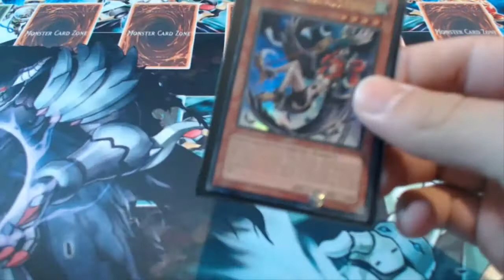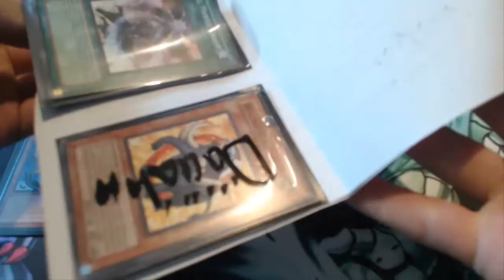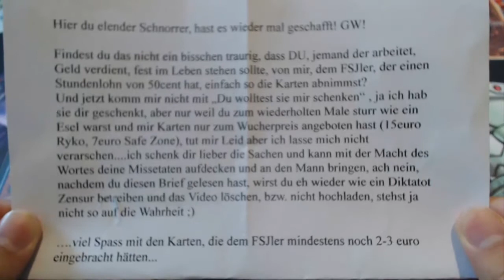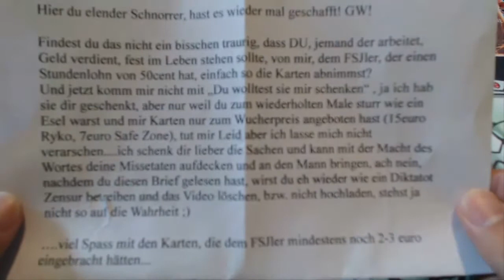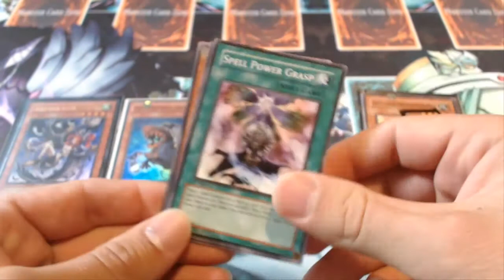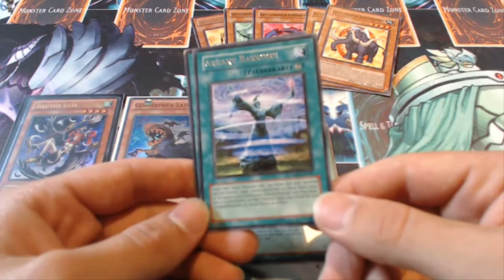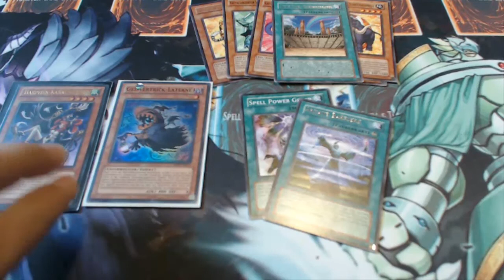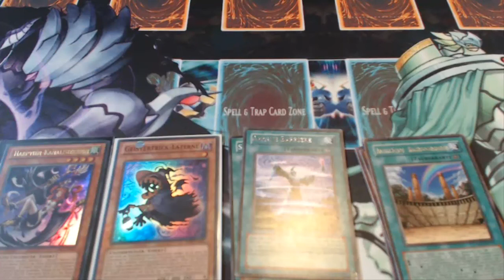Let´s Trade and Sell 10# Gf´s wahres Gesicht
schaut in meinen binder und die ebay videos^^